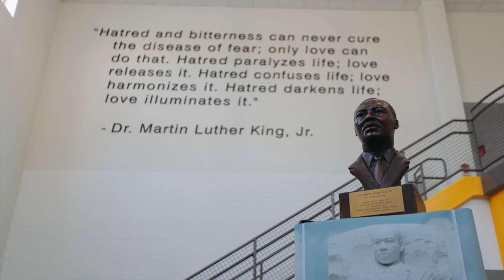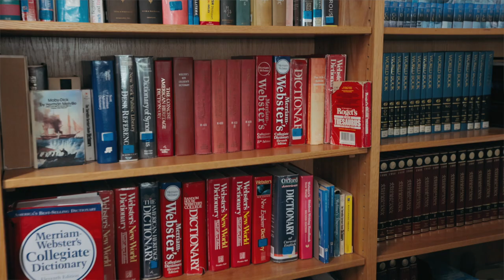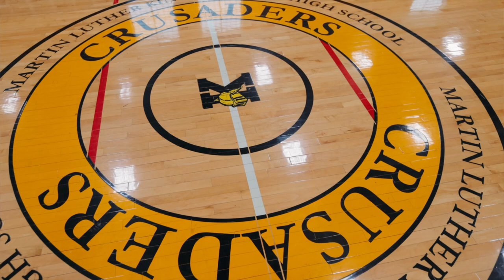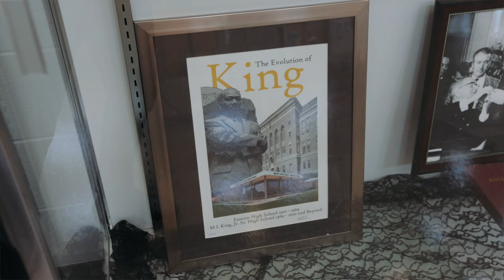DPSCD Examination High School - Martin Luther King Jr. Senior High School Spotlight 2021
This video highlights Martin Luther King Jr. Senior High School. King offers 3 Examination programs: CISC Center for International Studies and Commerce/Computer Information Systems and Commerce: MSAT Mathematics, Science and Technology; and Sports M3 - Management, Marketing and Medicine.  King hosts the largest Dr. King Celebratory March in Southeast Michigan and is the first gold certified green high school.  Detroit Public Schools Community District is proud to offer six selective admissions Exam High Schools that each provide a unique and rigorous, college preparatory curriculum, as well as eligibility for the Detroit Promise, a full-ride scholarship to Michigan colleges and universities. In this video, you will have the opportunity to hear from school leaders, staff, and current students from each school to prepare for the Fall 2021 admissions process.